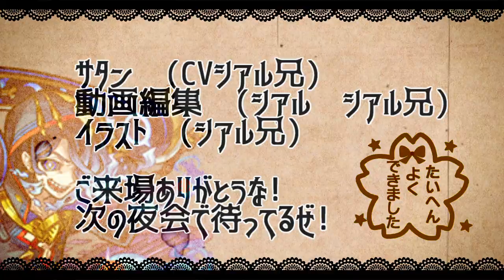【轟絶サマ】「超反撃」友情ゲー！？…アナスタシアαの友情で轟絶サマが…【モンスト】【アナアル】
▼twitterだぜ！
▼動画の詳細
　▻編集ソフト:AviUtl
　▻録画ソフト:DU RECORDER
　▻配信ソフト:Streamlabs OBS